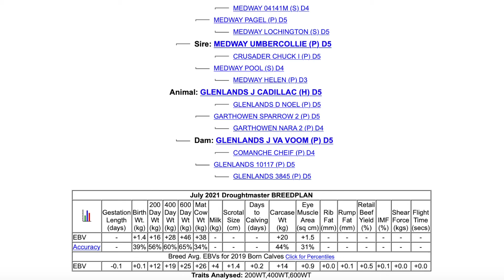Lot 188 Glenlands 16537